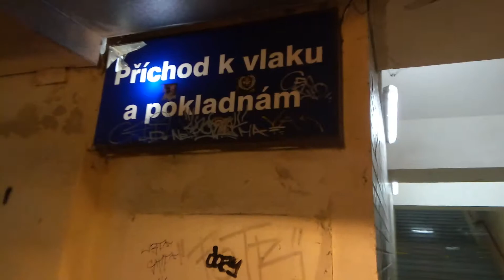In the dark belly of Nádraží Vysočany